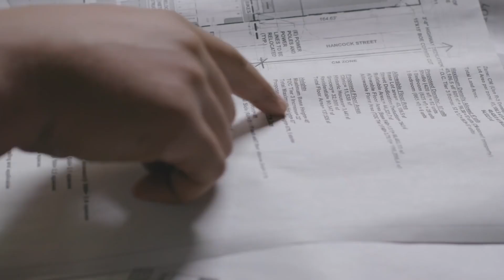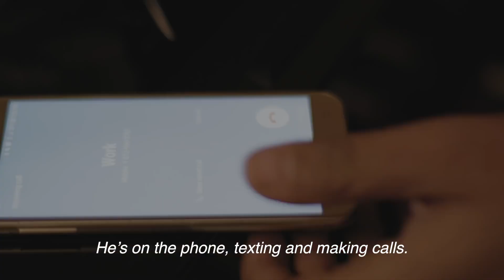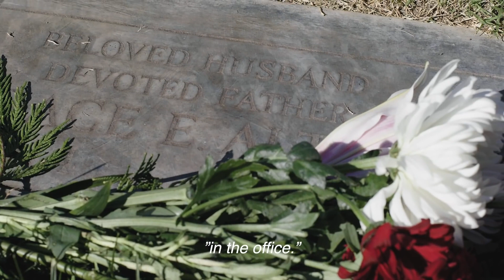BEFORE YOU FORGET FAMILY, WATCH THIS